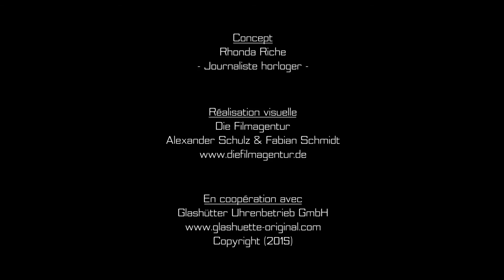Perspective 5: Time Traveler (French version)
Time Traveler (Voyageur dans le temps)

Dans son court-métrage, la journaliste spécialisée en horlogerie et lifestyle Rhonda Riche raconte une expérience personnelle intimement liée à Glashütte Original. Avec beaucoup d’affection, elle parle d’une découverte très spéciale, qui a donné lieu à un voyage inhabituel et témoigne de l’importance du foyer et de la famille.

Le film met en scène une vieille montre GUB Glashütte pour femme des années 1970, achetée sur un marché aux puces de Toronto. Il suit la journaliste, qui décide de ramener cette montre « chez elle » à Glashütte pour retracer son histoire et découvrir comment elle inspire la collection actuelle, et témoigne de son lien très personnel avec Glashütte Original.

5 Perspectives - 5 courts-métrages sur Glashütte Original

A l’occasion du 65ème Festival International du Film de Berlin, Glashütte Original a présenté un projet innovant de 5 films.

Un défi exceptionnel : 5 courts-métrages en 5 langues, réalisés par 7 auteurs. Le soir de l’avant-première des 5 films (le 11 février 2015), la manufacture allemande -  partenaire officiel de la « Berlinale » depuis 2011 - a reçu des médias nationaux et internationaux à la « Soho Haus » à Berlin où les protagonistes et réalisateurs ont pu commenter leurs films et débattre de leurs projets avec les invités. Les films étaient simultanément publiés sur la chaine YouTube de la manufacture.